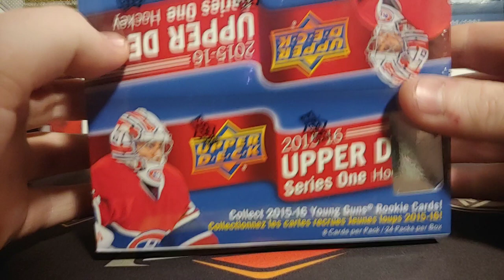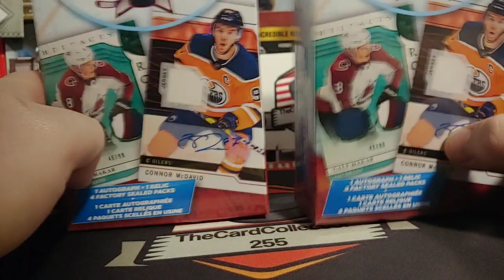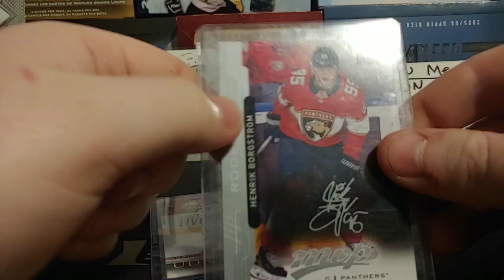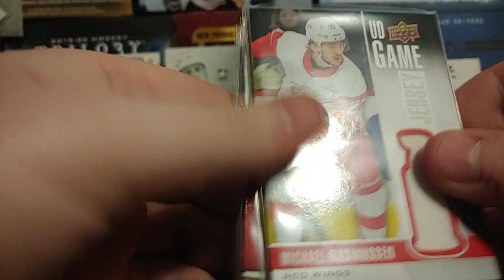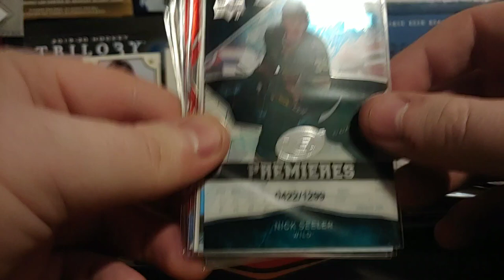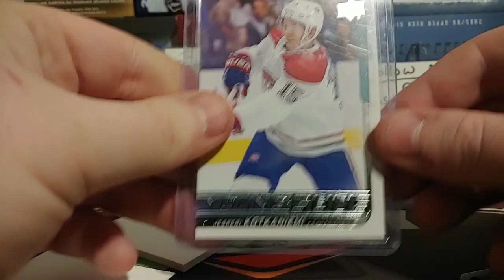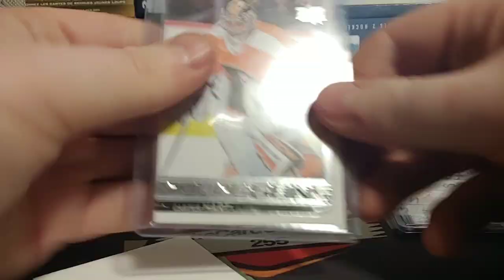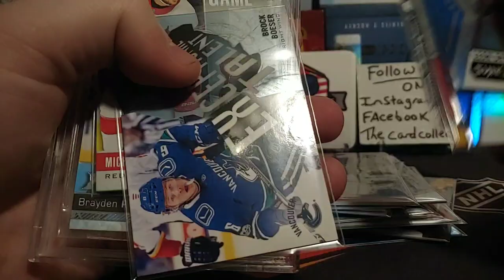Mailday week of autograph, rookie, young guns and random hockey cards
Contest ends Tuesday Feb 25th
On my 1 year anniversary YouTube video.